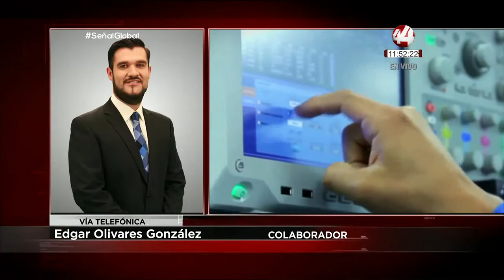Empresarios vs AMLO: Edgar Olivares